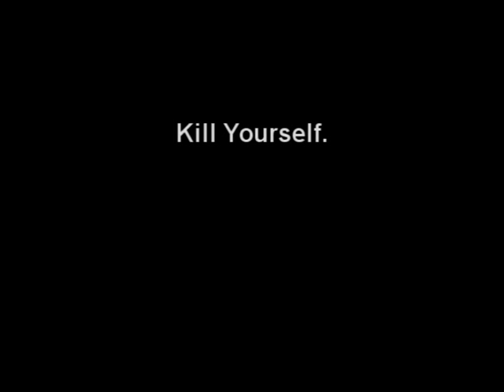John Petrucci Speaking the Truth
First off: If you don't get the joke or don't think it is funny, good for you, simply close this tab, close your browser and kill yourself. Simple as that. No one wants to know that you are "morality's example fighter", you'll be proving yourself to be nothing but an annoying prick trying to draw attention to yourself. No one around here wants your negative comments. Simply close this up and go back to your things. I did not create this with the intent to make everybody laugh or love me, who likes laughs, who doesn't, not my problem. I am very aware of what I am doing, I don't need you to tell me that "this sucks" or "this is not funny."

That said, enjoy(if you can).

John Petrucci speaking the truth about the life, the universe and everything else.

The music at the end is Tunnel Vision.